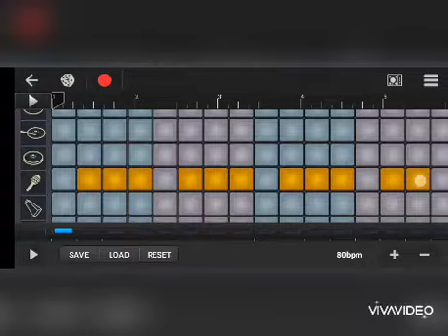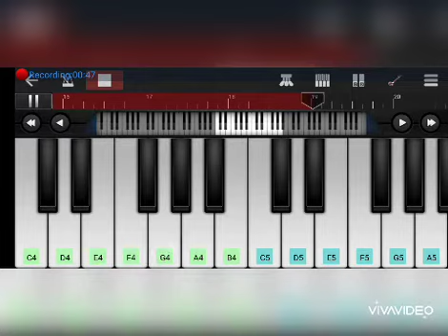Linkin Park - In the end (remix) on Walk band.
Thank you iSongs. I am no musician yet tried a bit with the help of your video.

Good day.